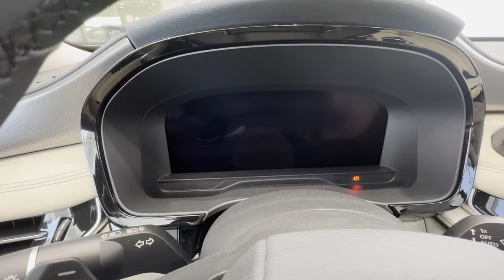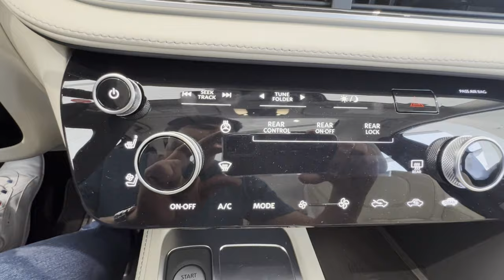2024 INFINITI QX60! MOST LUXURIOUS INFINITI!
3.5 liter V6 that produces 279 hp and 350 Nm of Torque
Engine: 12:40
Transmission: 9 speed automatic
Fuel Efficiency: 11 kmpl
Fuel Tank Capacity: 70 liters

INFINITI QX60 is mid-size luxury crossover SUV with three-row seating. The interior have a unique fresh and elegant look  - one of the best looking interior I have seen so far.

Front Cabin: 7:15

Second Row seats : 4:17

Third Row seats : 3:08

Boot Space: 1:36

All 3  rows up: 411 liters.

with 3rd folded: 1178 liters!

With 3rd and 2nd row folded: 2135 liters!

Seating Capacity: 7

Wheel Base: 2900 mm!

Ground Clearance: 170 mm

Price in UAE as of feb 2024*: around 253000 Aed (INCL.VAT)

The video was shot in INFINITI Sharjah showroom on feb 2024.